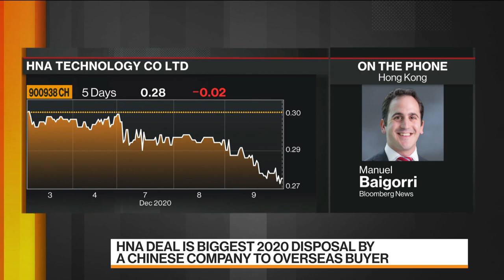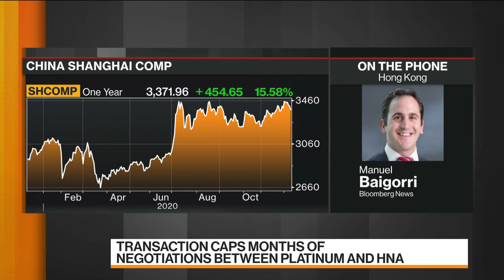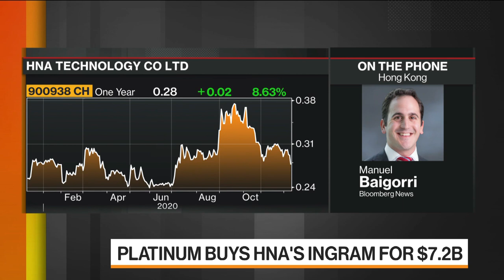Platinum Equity Buys HNA’s Ingram Micro for $7.2 Million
Dec.09 -- U.S. private equity firm Platinum Equity has agreed to buy HNA Technology Co.’s distribution business Ingram Micro Inc. in a deal valued at about $7.2 billion. Bloomberg’s Manuel Baigorri reports on “Bloomberg Markets: China Open.”